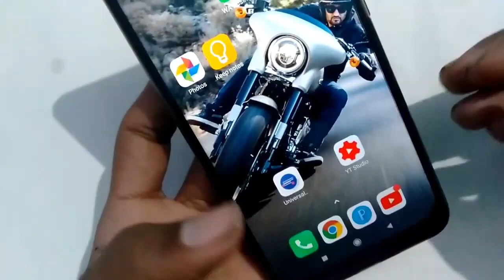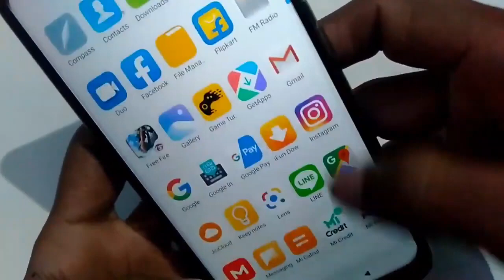phone mein screenshot kaise mare How to take screenshot mobile screenshot kaise lete setting